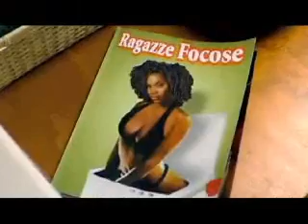Proszek do kolorów 2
Coloreria Italiana. Spot no 2.